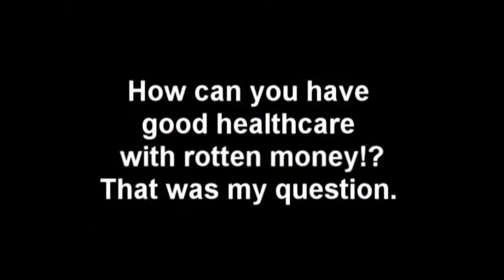Jason Robo censored public comment at healthcare town hall congressman Mike Thompson 2009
This was my contribution to Congressman Mike Thompson's town hall on healthcare in 2009, September 2nd at Redwood Acres in Eureka, CA. My question about preventative medicine for ourselves and the health industry, by repairing monetary and business was cut off. My point and subsequent question was if the nature of business and banks is crooked then how can we have good healthcare that is affordable.

Despite being asked for health care improvement ideas by Thompson and getting clear approval from parts of the crowd in response to my introductory points, his minions retracted the microphone like the good political pawns that they are.

If you watch the entire video, others who raise legit points instead of grovel for government health comfort blankets, are cut off, microphone retracted and shushed even by Thompson. The first guys question wasn't even answered, among many others who talked about how corrupt pharmaceuticals and insurance companies were. Anyone who raised a point about these things was told you can keep your policy if you like it, no real replies to any question.

If you want to learn something real about corporations and banks watch these award winning documentaries: